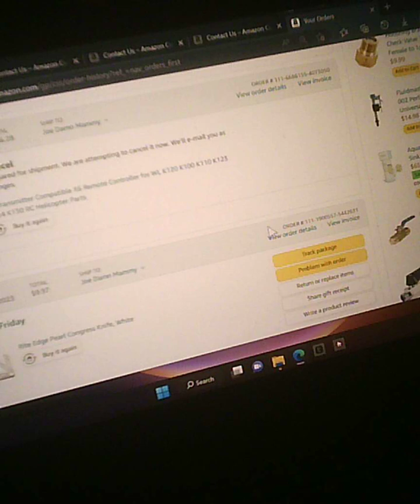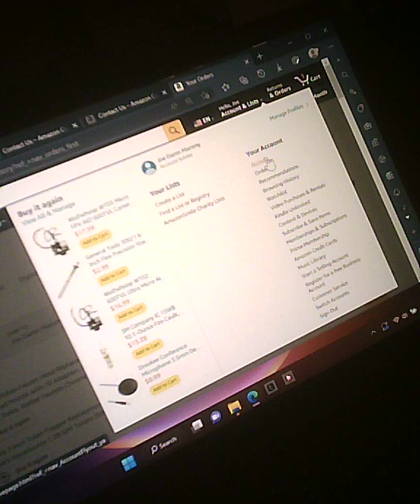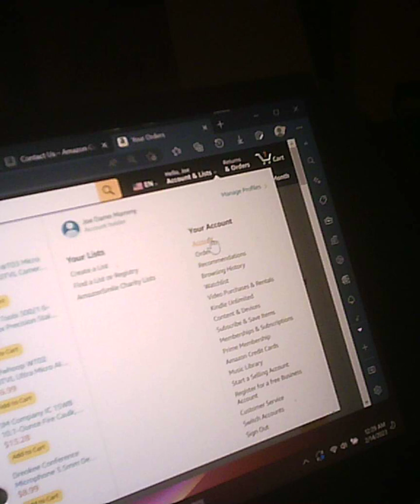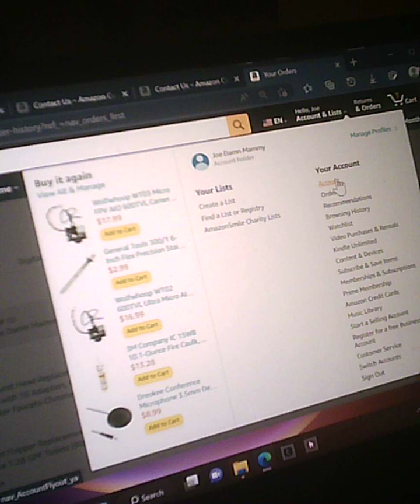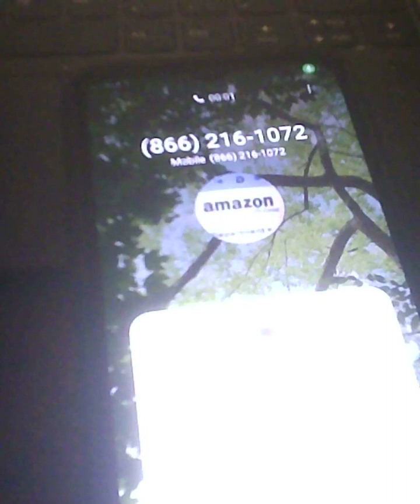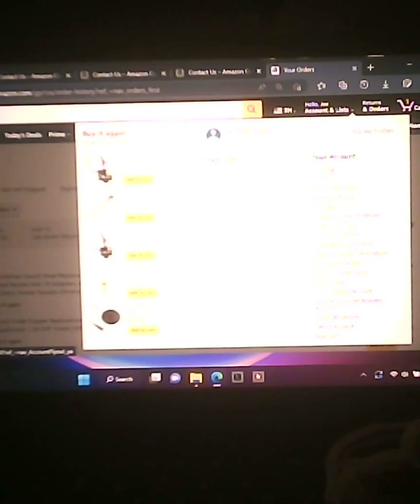Amozon Sstupitt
great fun ...being a CustomerService Rep. @ dAmazon ...makes me think about that BlkTrell vid , he says: "l should push your Grand-Mother down th' Stairs" ...wonder how he came up with that line? ...l gotta good guess